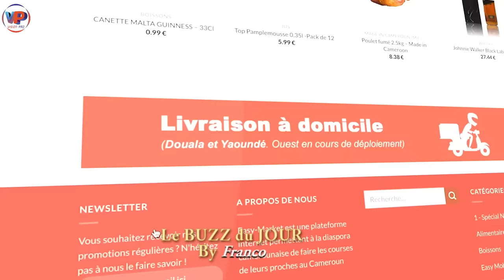M0USTIK et MA.DAME😱😱La Chè.vre broute et Broutera où elle sera toujours Atta.chée 🤪😛😛